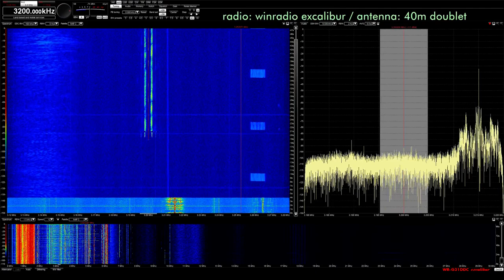Ghosts in the Air Glow via HAARP 6900 AM 03-26-19 0251z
Much better reception than last night :)